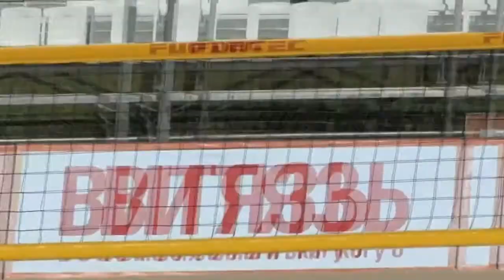Russia 3rd place game Beach Volleyball Championship 2012 Women Bratkova/Popova - Moiseeva/Syrtseva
Игра за третье место чемпионата России по пляжному волейболу 2012 года. "Волейград", Витязево, Анапа. Мария Прокопьева/Светлана Попова - Александра Моисеева/Екатерина Сырцева.